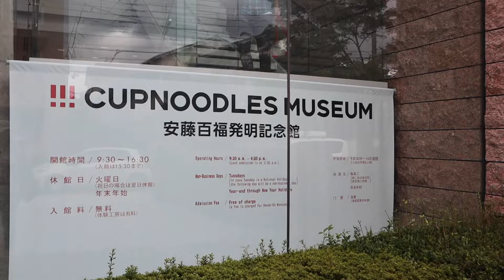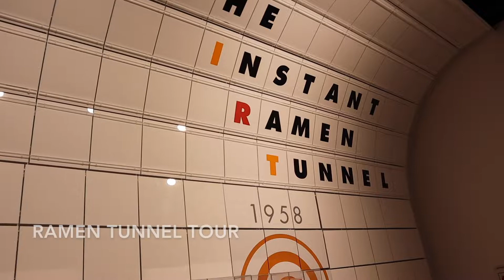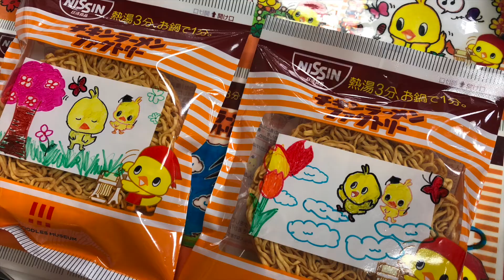CUP NOODLE MUSEUM TOUR!!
We explored the cup noodle museum in Ikeda and spent the day doing some arts & craft. Make reservations if you want to attend the ramen making classes as slots get taken up quickly. Overall a very fun and relaxing experience!

CUPNOODLES MUSEUM OSAKA IKEDA
8-25 Masumi-cho, Ikeda-shi, Osaka 563-0041 Japan

Song: You
Artist: Axol, Alex Skrindo